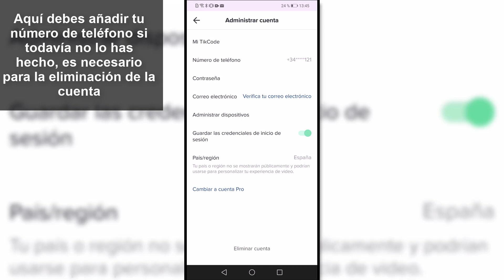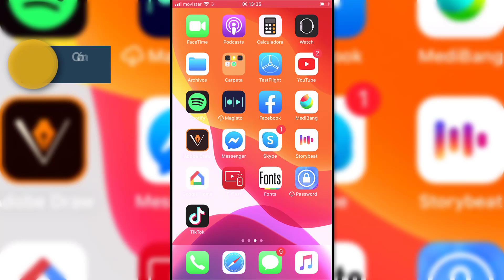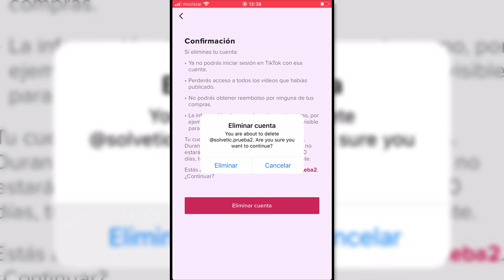❌ Cómo ELIMINAR CUENTA TIKTOK 2021 | Android o iPhone | 𝗣𝗔𝗥𝗔 𝗦𝗜𝗘𝗠𝗣𝗥𝗘 ✔️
Videotutorial de Solvetic para eliminar una cuenta de TikTok en Android e iPhone rápidamente. ⭐ 📝 𝗠𝗔𝗦 𝗧𝗥𝗨𝗖𝗢𝗦 𝗜𝗣𝗛𝗢𝗡𝗘 || 📝 𝗠𝗔𝗦 𝗧𝗥𝗨𝗖𝗢𝗦 𝗔𝗡𝗗𝗥𝗢𝗜𝗗

Videotutorial para saber cómo eliminar cuenta TikTok 2021 y 2020 y así poder como borrar cuenta Tik Tok en Android e iPhone fácilmente. La cuenta se desactivará de forma temporal y después se borrará definitivamente.

 》CAPÍTULOS《

𝟏.  Cómo eliminar cuenta Tik Tok 2021 Android

𝟐.  Cómo eliminar cuenta Tik Tok 2021 iPhone